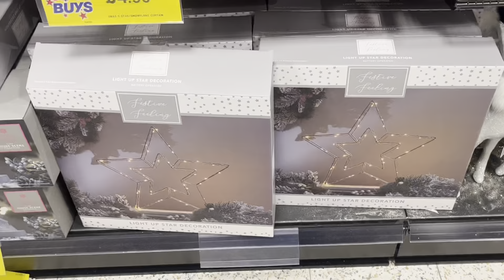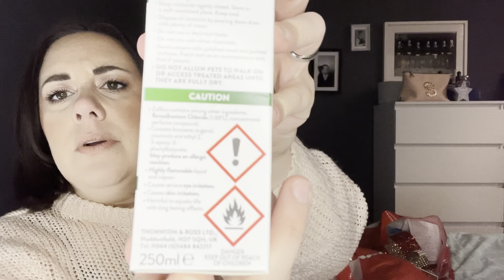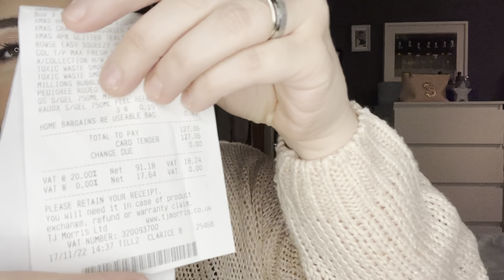🎄*MASSIVE* CHRISTMAS 2022 HOME BARGAINS HAUL.. WOW!!! & Come shop with me🎄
I was so excited to make this video 😁. I love Christmas shopping in Home Bargains every year, it never disappoints. I think I got a lot of great items and I’m so tempted to go back for more 🤭.